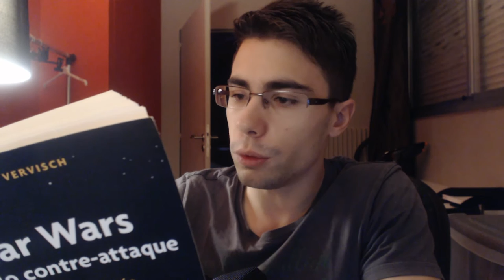[LIVRE] STAR WARS : LA PHILO CONTRE-ATTAQUE #7 | Naissons-nous mauvais ?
Skype : Kichnifou

Poursuivons sur notre lancé !
On parlait de manichéisme, mais désormais nous allons nous étendre sur la notion du mal.

Naissons-nous pour faire le mal, ou bien sommes nous induit par quelque chose pour que nous le répandions à notre tour ?

Très beau sujet, toujours en lien avec Star Wars, j'adore !